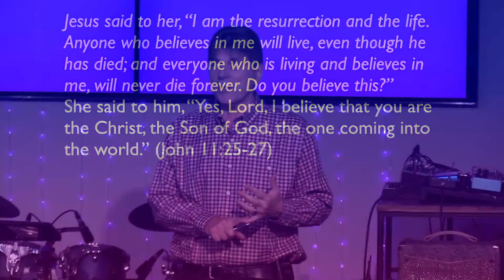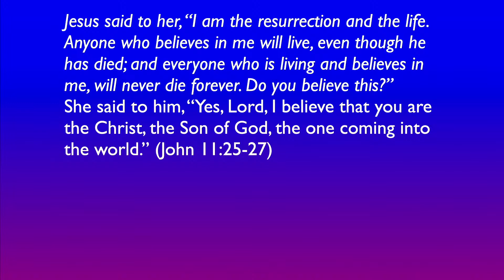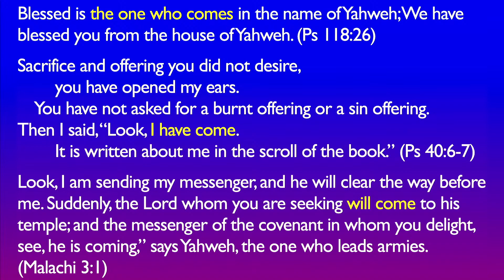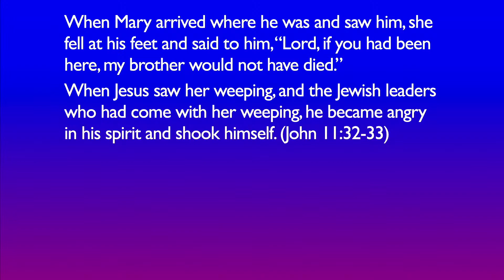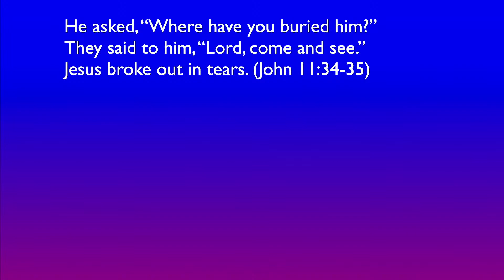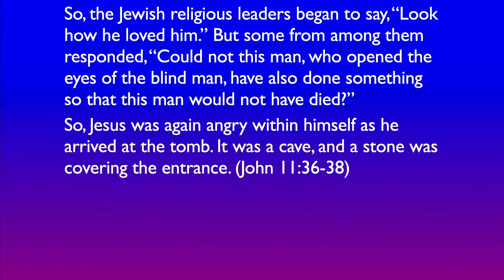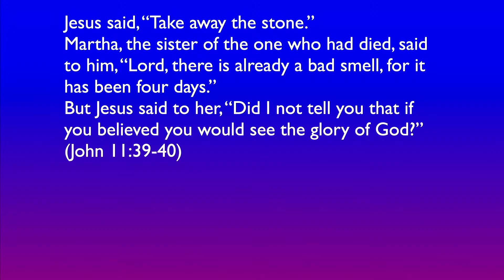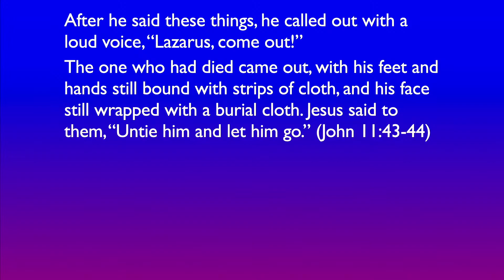When You Believe the Impossible - John 11:27-44